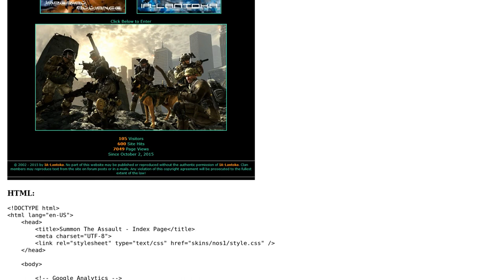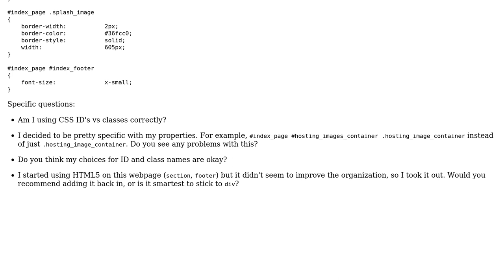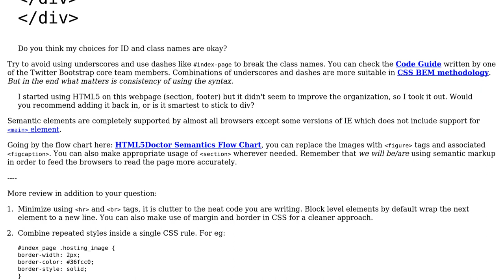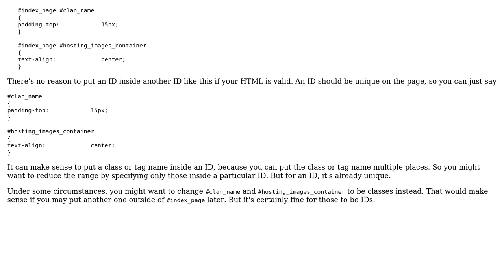Code Review: Gaming Website Index Page (2 Solutions!!)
Code Review: Gaming Website Index Page

With thanks & praise to God, and with thanks to the many people who have made this project possible! | Content (except music & images) licensed under CC BY-SA | Music | Images & others | With thanks to user RedDragonWebDesign user mdfst13 user m4n0 and the Stack Exchange Network Trademarks are property of their respective owners. You are responsible for your own actions.